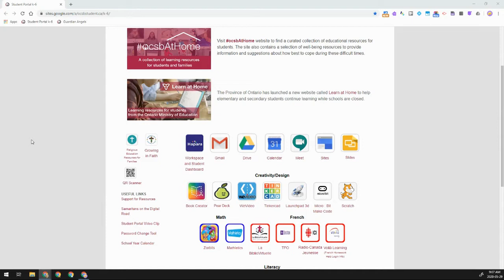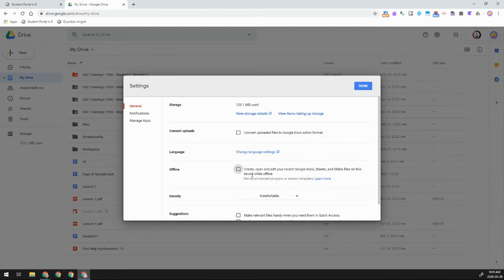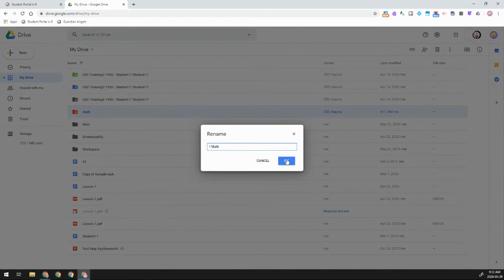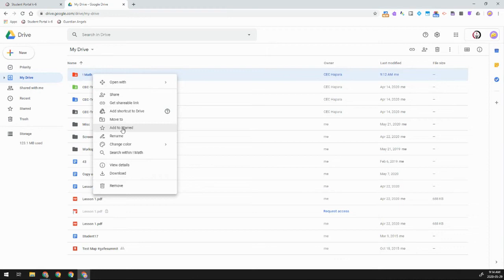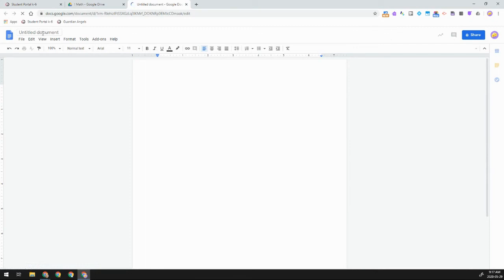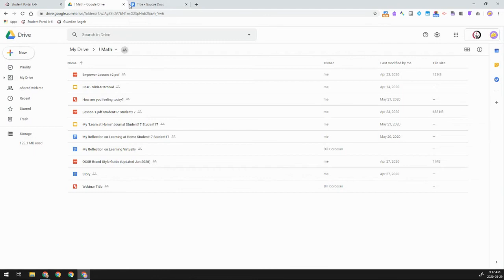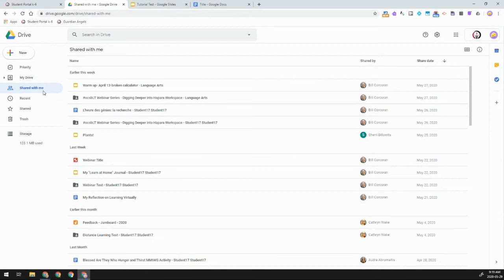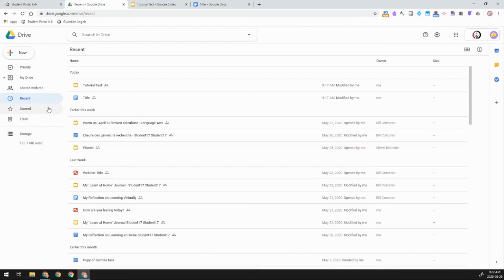Google Drive Overview for Students Parents